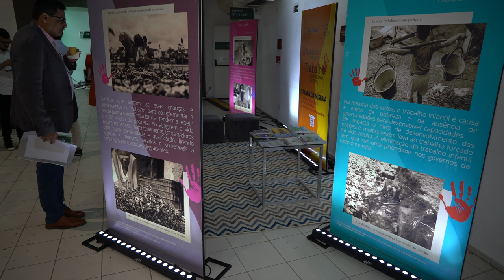Programa Justiça com Arte do TRT-CE exibe no Cariri o filme Pureza, seguido de debate com o diretor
O Programa Justiça com Arte do Tribunal Regional do Trabalho do Ceará (TRT-CE), em parceria com a Rede Peteca, do Ministério Público do Trabalho (MPT-CE), promoveu, no dia 17 de abril, a exibição do filme “Pureza”, película que trata do tema trabalho escravo. A obra foi apresentada no Teatro Sesc Patativa do Assaré, em Juazeiro do Norte. Na sequência, o cineasta e diretor do filme, Renato Barbieri, participou de debate com o público presente. Confira na reportagem produzida pela Coordenadoria de Comunicação Social do TRT-CE.